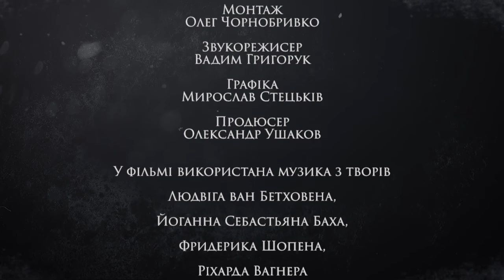WOITYLA PART 2 MASTER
До дня народження святого Папи Йоана Павла ІІ та у п`ятнадцяту річницю Його перебування в Україні пропонуємо Вашій увазі створений київським режисером Олександром Ушаковим у співпраці з єпископом Мар`яном Бучеком фільм „ХХ сторіччя Кароля Войтили”, який, зокрема, містить розповіді кардинала Мар`яна Яворського та ще шести архіпастирів з України.